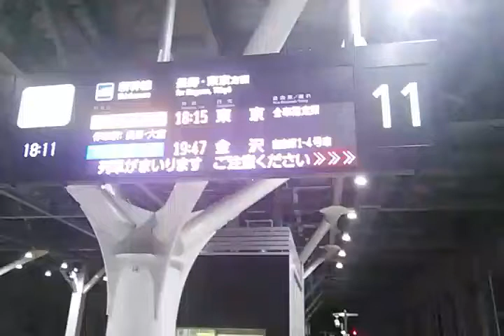【新幹線かがやき】富山駅に到着する｢かがやき514号(E7系)｣